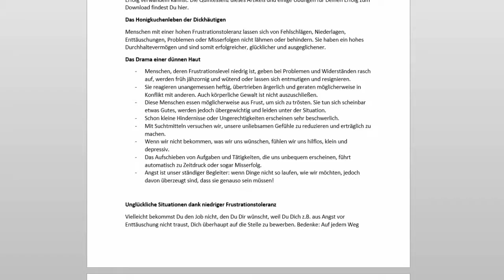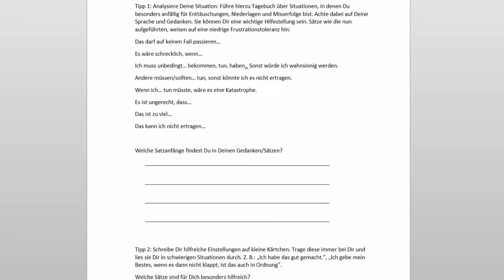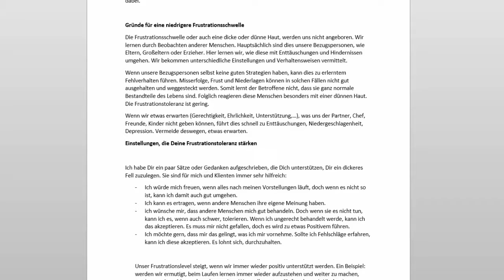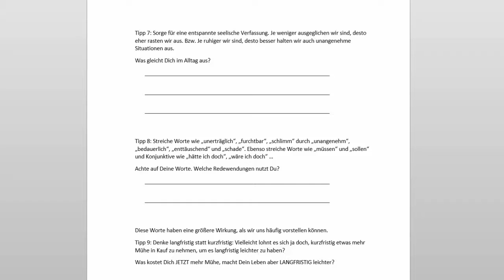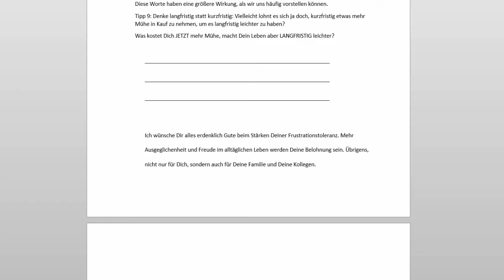Enttäuschungen sind nicht das Ende - Wie Du trotz Fehlschlägen und Misserfolgen erfolgreich wirst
Nutze die Gelegenheit Dein Leben zu verändern - jetzt.